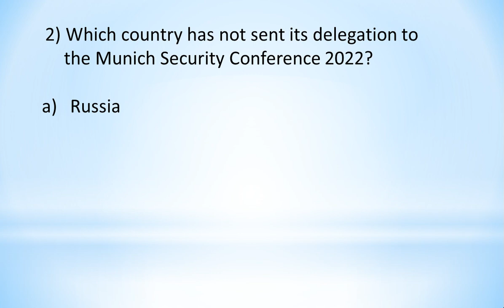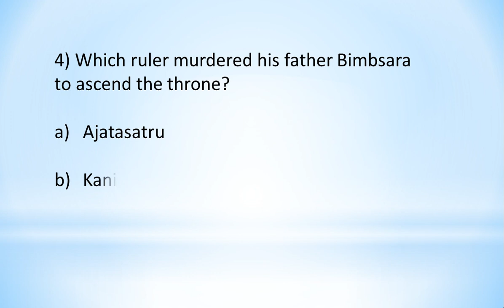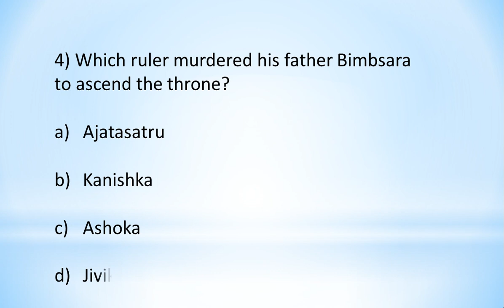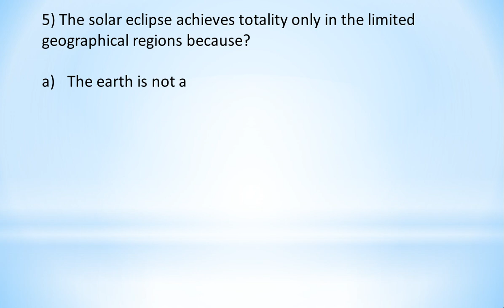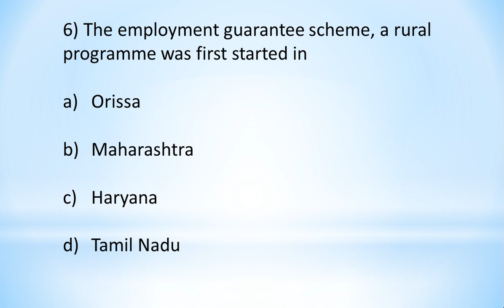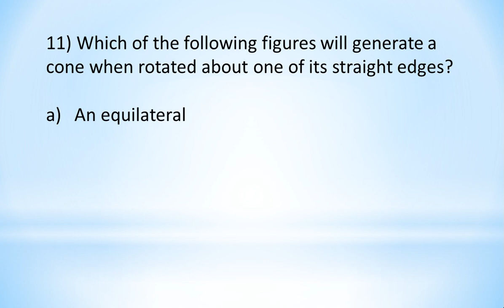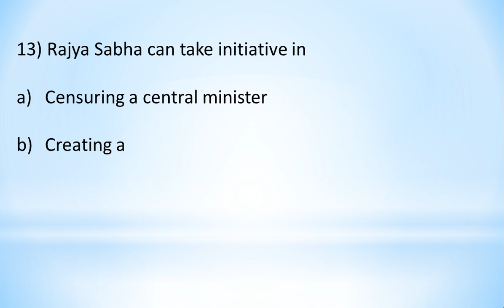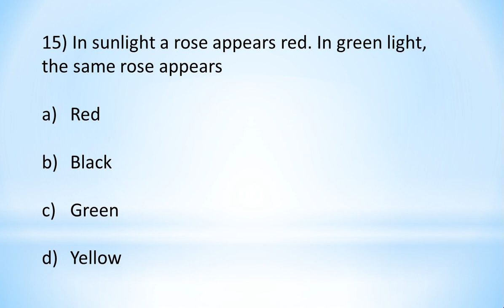Gk awareness,current affairs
For gk,current affair preparation

Is GK asked in UPSC?
What kind of GK is asked in UPSC exam?
Who is the first father of GK?
How can I increase my UPSC knowledge?
Which language is used in IAS interview?
Is Lucent GK required for UPSC?
How many days IAS current affairs?
How can I learn static GK for UPSC?
What are the 10 top GK questions?
What are the best GK questions?
Who is the father of general knowledge?
Who is Who in India GK?
What are very hard questions?
Who is GK mother?
What is GK Fullform?
Who is known as father of India?
Who is Father of all subjects?
What is the full form of JK?
What is full form kg?
What is full form of top?